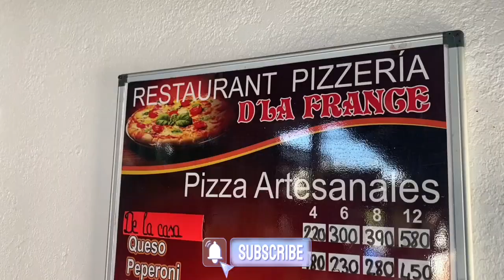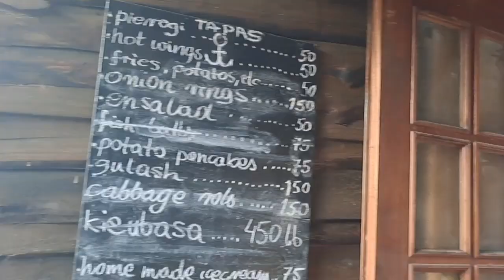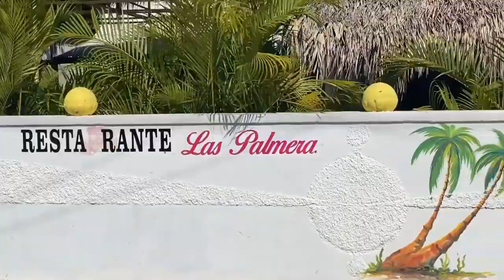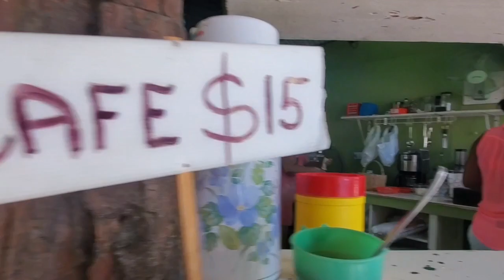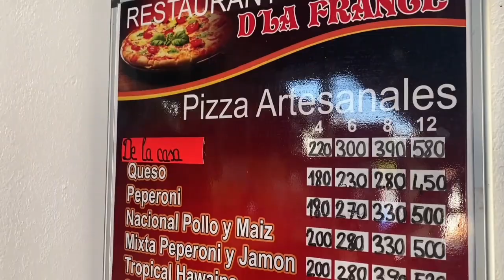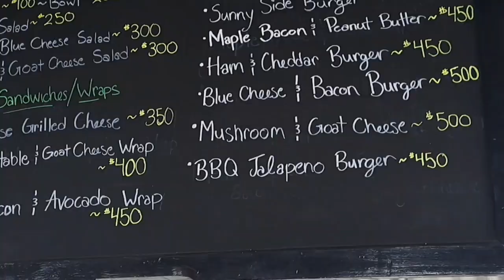EATING GOOD IN LUPERON, DOMINICAN REPUBLIC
We are finally back with a new video! Since we are still in Luperon, DR we thought we'd share some of our favorite food stops in town. We love to eat great food and there is plenty of it here. Pull up a chair, grab a fork, and enjoy a meal with us!

Cheers!

We are full time liveaboard cruisers on a 1984 42-ft Pearson. We have traveled  up and down the East Coast of the United States and crossed the Gulf Stream to Bahamas in February, 2022. We are currently in Luperon, DR

George Nostrand: vocals, acoustic/electric rhythm guitars
Jeff Field, lead electric guitar
Ryan Dubois, bass
Stephen Nostrand, drums